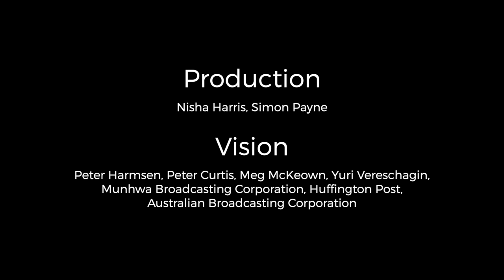Operation appendix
A new group of freshly scarred Antarctic doctors, have arrived at the Australian Antarctic Division ahead of their posting to the icy continent.

The doctors, who are in Kingston head office for months of intensive training, have voluntarily undergone an operation to remove their appendix before they head south.

Chief Medical Officer Dr Jeff Ayton, said it’s an unusual job requirement, but one that’s necessary.

“We only have a single doctor at each station over winter, so we can’t afford for them to fall ill with a life threatening condition such as appendicitis,” Dr Ayton said.

“The appendix removal policy came into force in the 1950s after our doctor on Heard Island became sick with appendicitis, requiring a complex emergency evacuation.”

Later, in 1961, there was also the case of a Russian Antarctic doctor, Dr Rogozov, having to undertake his own appendectomy under local anaesthetic, with assistance of a lay surgical team.

“It was a remarkable feat and one that no doubt saved his life, but it’s something we want to avoid at our stations.”

The Australian Antarctic Program doctors are undertaking a range of training of the next two months including expedition medical skills, dentistry and lay surgical training.

The doctors will spend a year as the sole medical practitioners at Casey, Davis and Mawson station in Antarctica and on sub-Antarctic Macquarie Island.